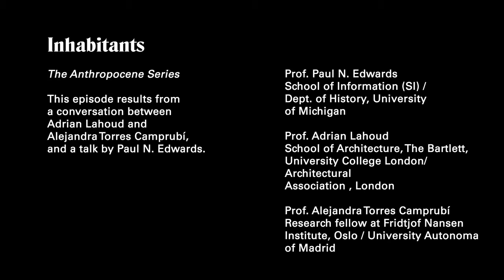The Anthropocene Issue: "2009" episode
Inhabitant's Special Series: The Anthropocene Issue is a mini-series of videos about the Anthropocene, filmed during the Anthropocene Campus at the House of World Cultures in Berlin, bringing together more than 100 participants from different fields.

2009 was the year the United Nations COP15 took place in Copenhagen, infamous for the secret agreement drafted among the G20, the so-called "Danish Text." In response, the Embassador and spokesperson for the G77, Lumumba Di-Aping, called a press conference and addressed the plenary accusing the G20 of genocide. The Danish Text agreement proposed a limit of two degrees in emissions (a target that was finally reduced to 1.5 degrees in the Paris COP20) and was accused of favoring developed countries. Recent climate studies attest that for many parts of the world average of two degrees will actually mean higher temperature increases, putting in some developing countries at grave risk.

With:

Paul N. Edwards (historian of information technology and climate science and professor at the School of Information and the Department of History at the University of Michigan).
Adrian Lahoud (architect and professor at The Bartlett, University College London).

Alejandra Torres Camprubí (public international lawyer and research fellow at Fridtjof Nansen Institute, Oslo).

Sound Recordists: Jerome Huber, Pedro Serrano
Thank you to all Anthropocene Campus 2014 participants, who generously made this series possible.

With the support of Haus der Kulturen der Welt, Berlin, and Max Planck Institute for the History of Science.